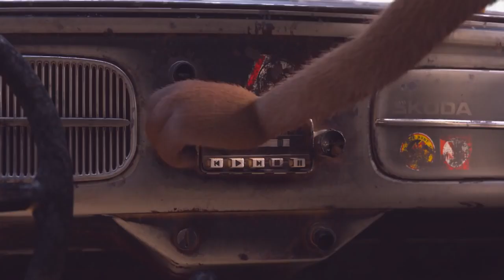Agent Kot - zwiastun pl